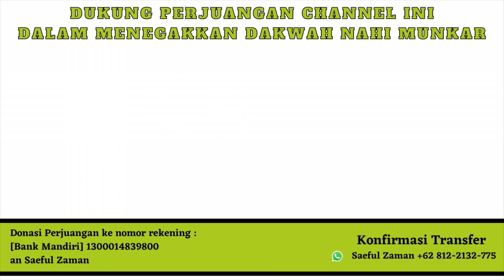Anies Baswedan Beri Dampak Negatif Ke Partai Nasdem ?? Ternyata Begini Faktanya... !!!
"Anies Baswedan Beri Dampak Negatif Ke Partai Nasdem ? Ini Faktanya...!"